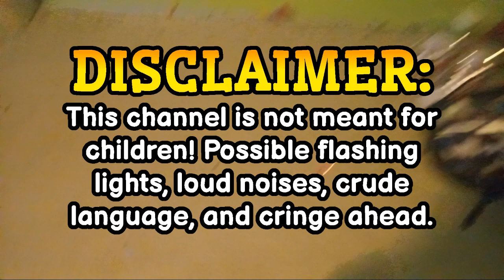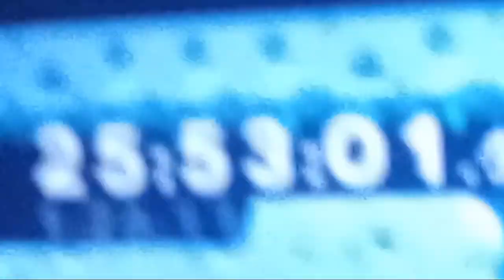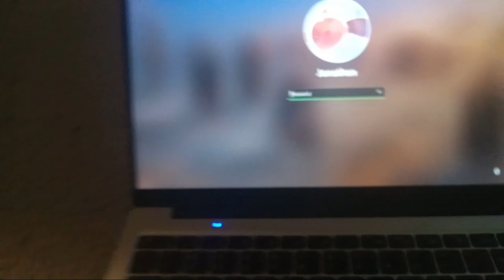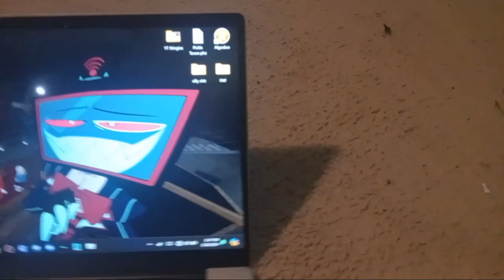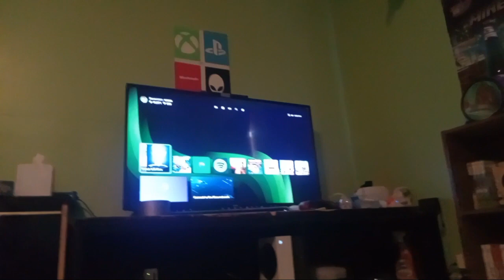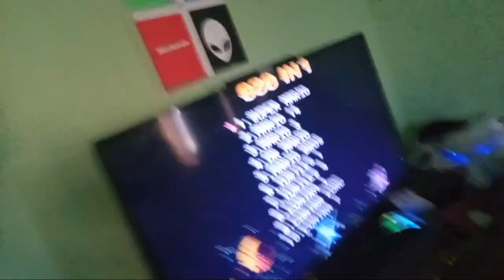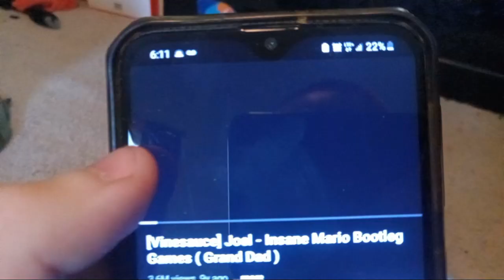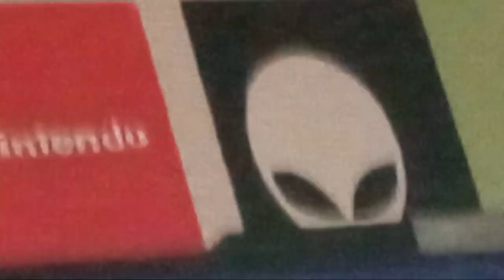hanging at my friends' house (although only one friend is in the video)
i went to my friends' (@D.U.D.E.-LSTRMS & his bother) house! had a fun time there and slept on his beanbag.